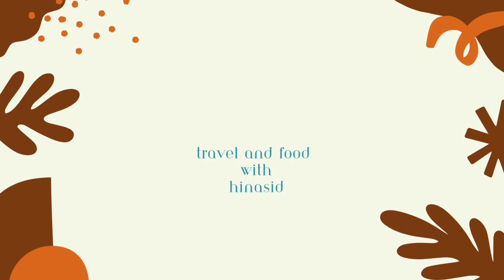Sarson Ka Saag Aur Makki Ki Roti Recipe in my mother's unique style must try 💕👌😊